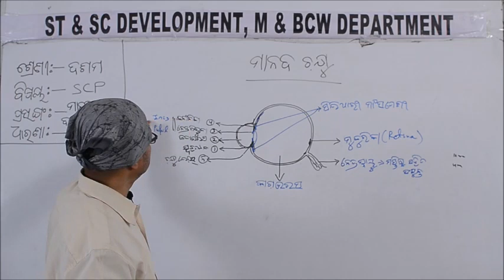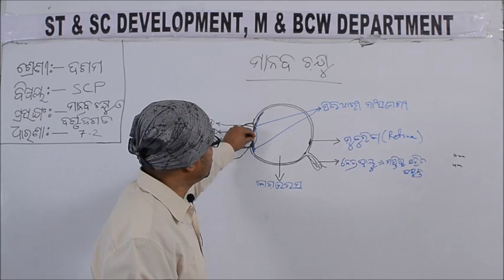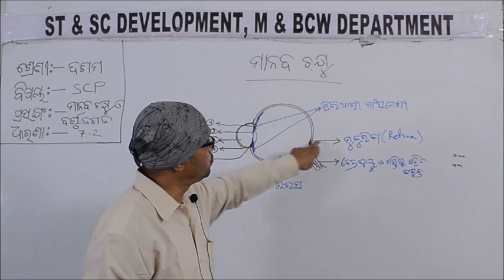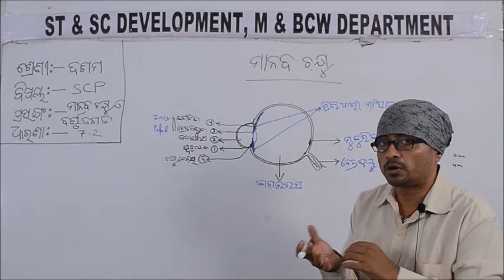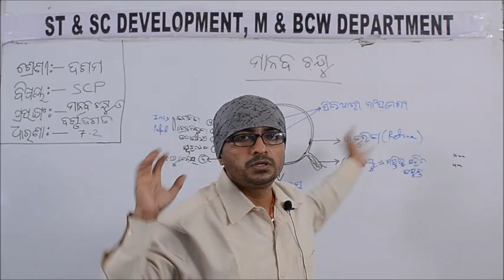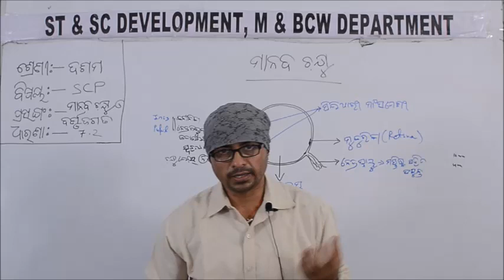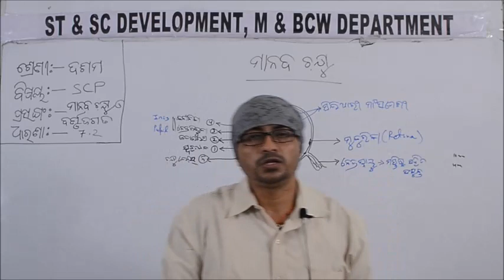Class X SCP 7 2